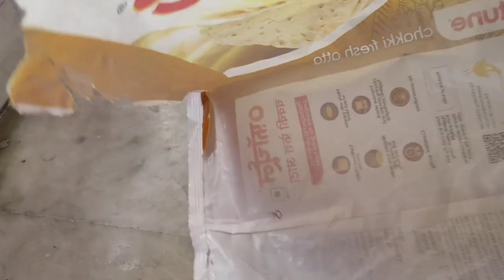aamchur powder recipe | mango powder | आमचूर पाउडर घर पर कैसे बनाएं | homemade aamchur powder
amchur powder recipe in Hindi
amchoor chutney
recipe
amchoor chutney nisha
madhulika
amchoor chutney
amchur chutney
amchur chutney kunal kapoor
amchur chutney tarla dalal
amchoor ki chutney
amchoor ki chutney recipe in
hindi
अमचूर चटनी रेसिपी
can you cook mango chutney